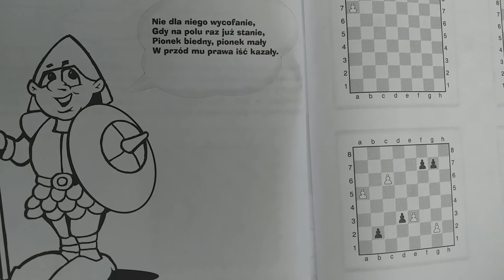Zajęcia szachowe - pionki